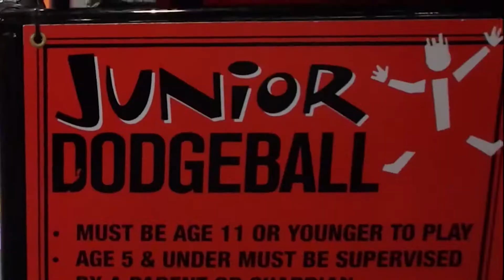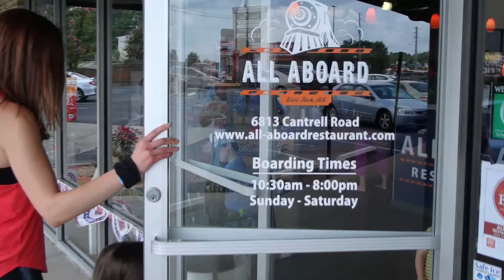LOVE AFFAIR WITH DUNKIN / DODGEBALL WITH TODDLERS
My sister has been here all summer away from her boyfriend, and meets up with her long lost love...(DD)
Then we take my daughter to Altitude Trampoline Park in Little Rock, but things take a turn when Taylor joins Kaylee for a game of junior dodgeball.

Released by:
Argofox
Release date:
8 June 2015

Licensor's Author Username:
allinavvanilla

Licensee:
Matt Pelkey

Item Title:
Travel Suitcase

Item ID:
17255875

Item Purchase Code:
3d4906b6-6940-4f17-9bfb-49907aaae059

Purchase Date:
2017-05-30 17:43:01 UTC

Category
People & Blogs
License